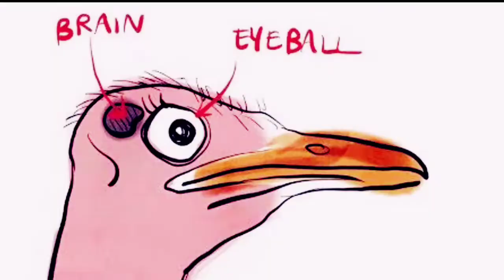शुतुरमुर्ग के बारे में ये दस(10) बाते आपके होश उड़ा देंगे ?🤔😱facts